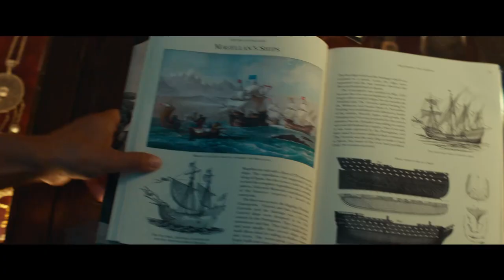LICORICE PIZZA | Trailer deutsch german [HD]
| "Licorice Pizza" (Trailer deutsch german) | Kinostart: 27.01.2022
DANKE! :)

Offizieller deutscher Kino-Trailer zu dem Film "Licorice Pizza".

Schauspieler/Darsteller: Alana Haim, Cooper Hoffman, Bradley Cooper, Benny Safdie, Sean Penn, Tom Waits u.a.

Regisseur: Paul Thomas Anderson

Im kalifornischen San Fernando Valley des Jahres 1973 entwickelt sich zwischen Mittzwanzigerin Alana Kane (Alana Haim) und Teenager Gary Valentine (Cooper Hoffman) eine ungewöhnliche Freundschaft. Doch inmitten des alltäglichen Trubels aus Gelegenheitsjobs und Schauspielkarriere, Freunden und Politik, Vinyl und Super 8 entstehen mit der Zeit auch intensivere Gefühle .